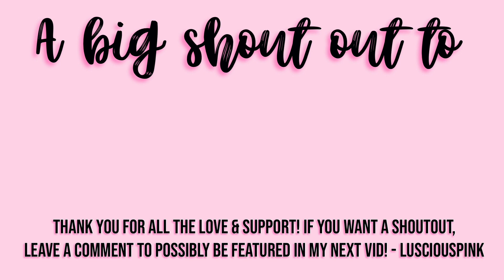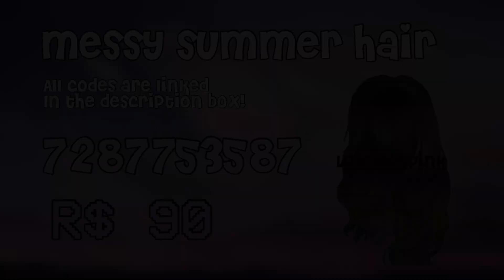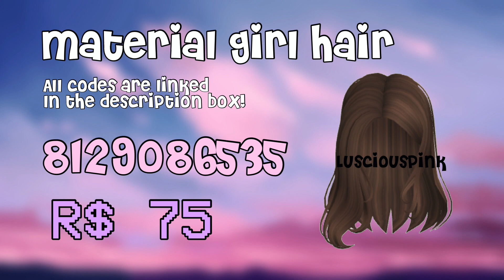Aesthetic Brown Hair Codes for Roblox/Bloxburg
Messy Top Bun in Dark Brown: 90 Robux
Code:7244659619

Brown Shaggy Wolf Cut: 70 Robux
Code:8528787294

Brown Heart Buns: 75 Robux
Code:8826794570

Valley Girl Buns in Brown: 75 Robux
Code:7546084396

Brown Flowy Hair: 60 Robux
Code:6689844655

Brown Low Indie Bun: 65 Robux
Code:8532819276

Shoreline Half-up Buns in Brown: 90 Robux
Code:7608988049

Bandana ‘Do in Shimmering Brown: 150 Robux
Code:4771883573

Messy Summer Hair in Brown: 90 Robux
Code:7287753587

Lace Braided Buns Brown: 85 Robux
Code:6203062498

Curly Pigtails w/ Bangs- Brown: 150 Robux
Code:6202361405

Messy Short Ponytail in Brown: 85 Robux
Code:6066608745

Curly Hair & Bangs in Brown: 80 Robux
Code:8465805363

Boho Half-Braided Waves in Brown: 90 Robux
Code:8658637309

Brown Bubble Ponytails: 65 Robux
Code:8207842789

Soft Brown Birkin Bangs: 75 Robux
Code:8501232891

Curry Mullet Brown: 80 Robux
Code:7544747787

Aesthetic Split Bangs Hair in Brown: 75 Robux
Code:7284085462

Material Girl Brown Hair: 75 Robux
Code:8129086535